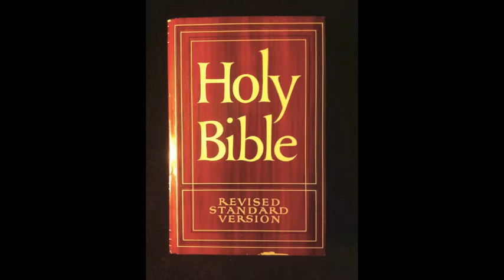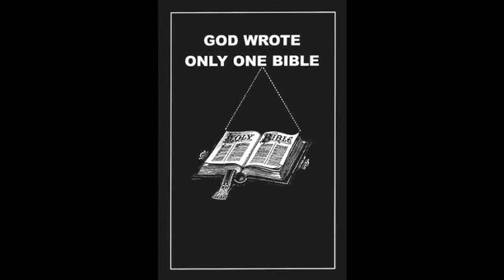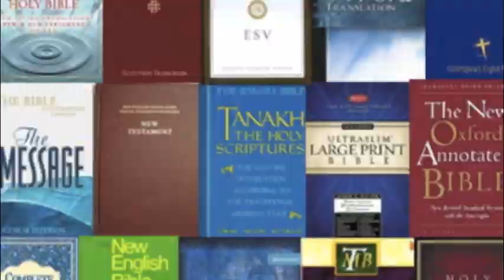I Went To Buy A Bible (KJV Only Song)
The King James Bible is the only Bible today without any errors. You can trust every word. The KJV will not let you down. It is the final authority.